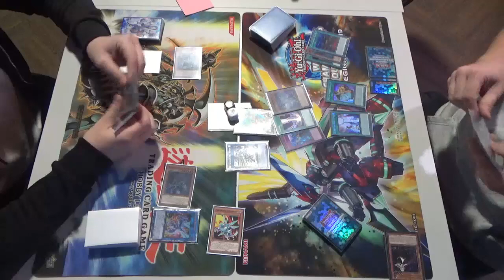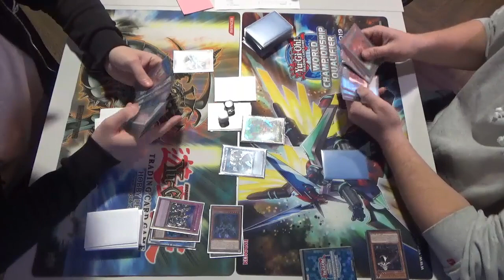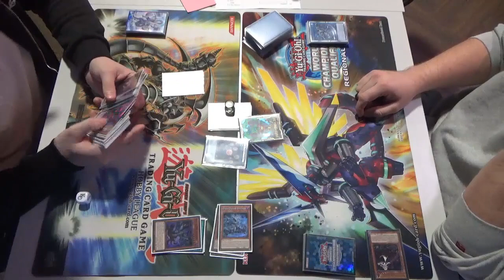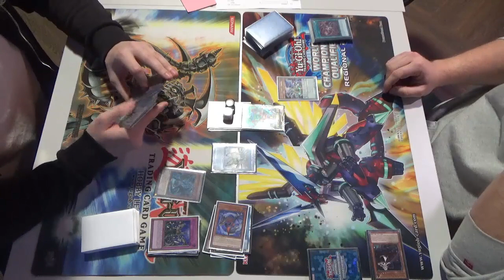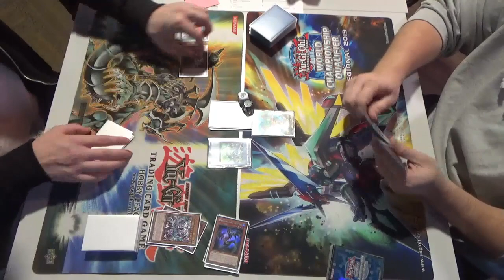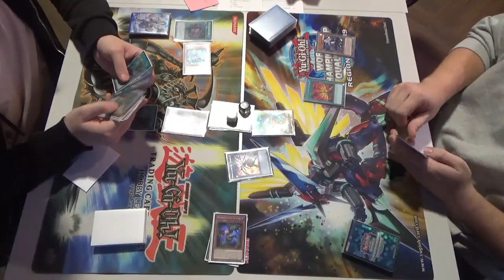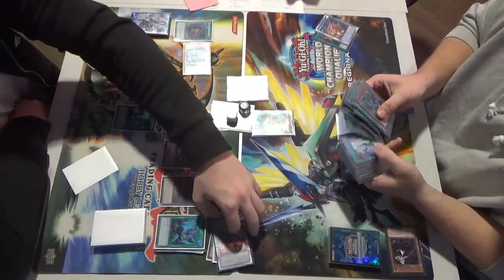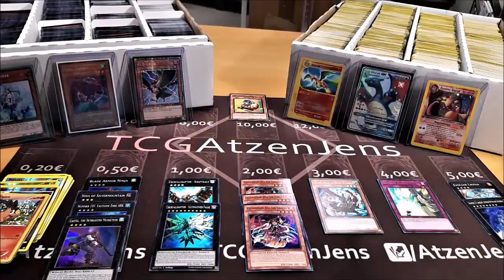Dragon Link VS Sky Striker | Round 5 - @yugi-oase-store4967 Tournament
Wir waren zu Besuch beim Turnier bei der Yugi-Oase in Meißen und haben dort für ihr Turnier Matches aufgenommen! Viel Spaß beim zuschauen! 😄

Ihr wollt noch mehr von TCGATZENJENS?

Adresse für Einsendungen:
TCGATZENJENS
Sonneberger Straße 20
06116 Halle (Saale)

© Thumbnails by @ChrisClausolas